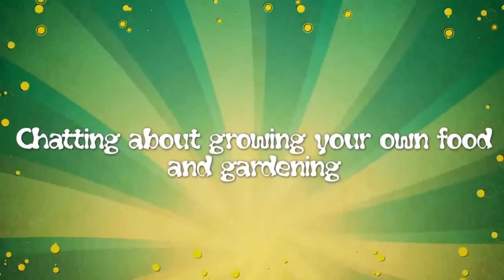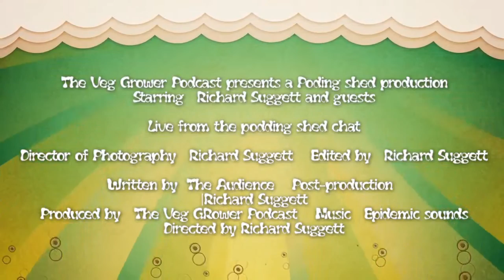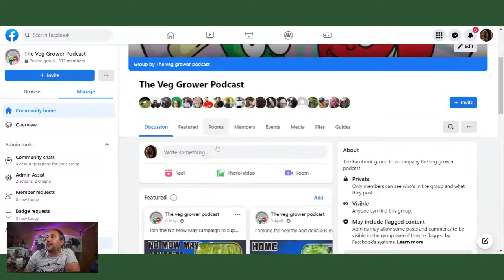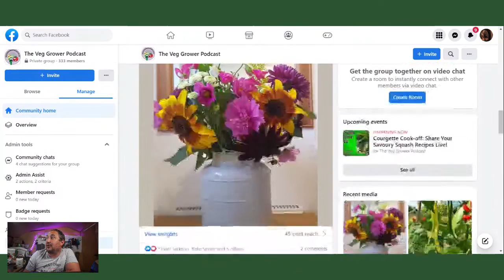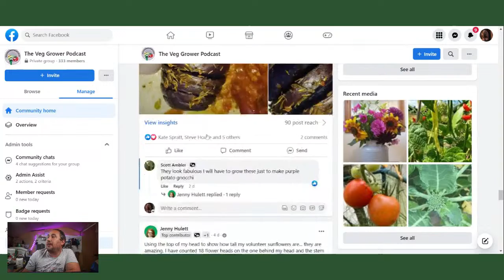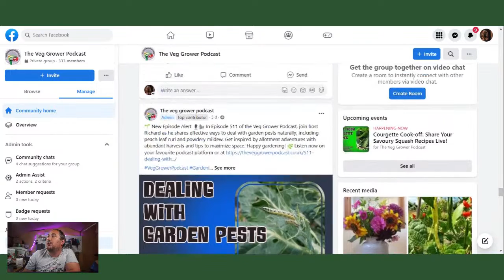Courgette Cook-off: Share Your Savoury Squash Recipes Live!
🌱🍅 Calling all green-thumbed foodies and garden gurus! 🍆🥕

It's time to celebrate the bountiful harvest of our favorite summer squash - Courgette! 🌽🍆 Join us for an exciting "Courgette Cook-Off" live stream, where we're putting the spotlight on YOUR garden-to-table creations! 🎥🍽️

Are you a gardening enthusiast with a surplus of courgettes and a flair for culinary creativity? 🌿👨‍🌾 This is your chance to showcase your homegrown treasures and share your most mouthwatering squash recipes with fellow growers! 🥒🍅

From classic family heirloom recipes passed down through generations 📜🥧 to bold, experimental dishes that highlight the natural goodness of homegrown produce 🌱🍲, we want to see it all! This is the perfect opportunity to learn from each other and get inspired by the diversity of ways to savor the summer squash harvest. 🌞🌽

Whether you're an experienced chef or a kitchen novice, this "Courgette Cook-Off" is all about community, creativity, and camaraderie. 🤝👩‍🍳 Our warm and welcoming environment will make you feel right at home as we exchange gardening tips, recipe hacks, and stories of our vegetable-growing adventures. 🌱🌽

Join our lively host as they guide us through this virtual garden feast, highlighting the freshest, most innovative courgette recipes shared by our incredible audience. 🗣️🎉 Together, we'll celebrate the joys of growing your own food and the satisfaction of transforming your homegrown produce into delectable dishes straight from the garden to your plate. 🍅🍆

So, gather your bountiful harvest of courgettes, put on your apron, and let your culinary imagination run wild! 🍴🌿 It's time to show off your gardening skills and culinary prowess in this grower's extravaganza! 🏆🥗